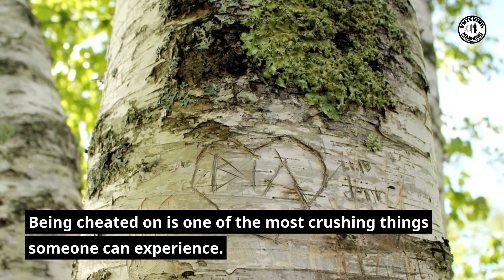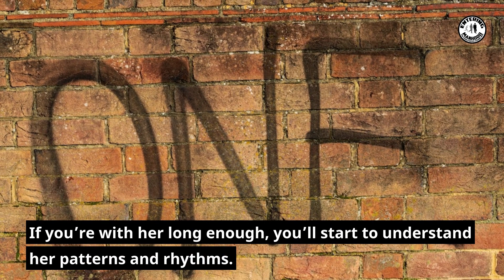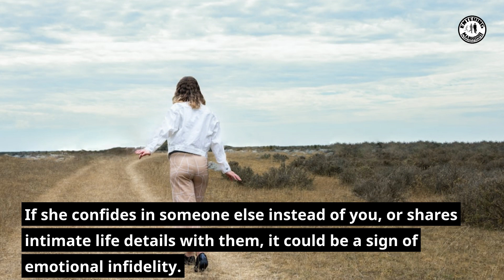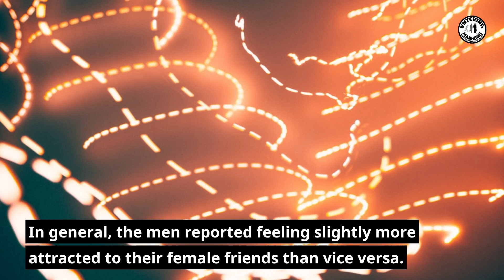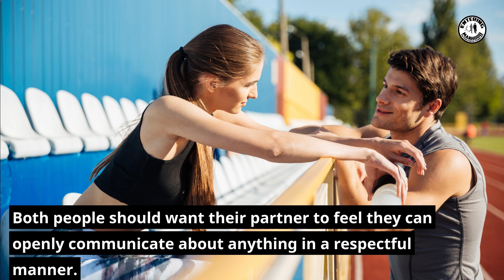Signs She May Be Unfaithful in Your Relationship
Being cheated on is one of the most crushing things someone can experience. However, if you are being played, it’s much better to find out sooner rather than later. As such, it’s crucial to be aware of signs that your partner may be unfaithful.